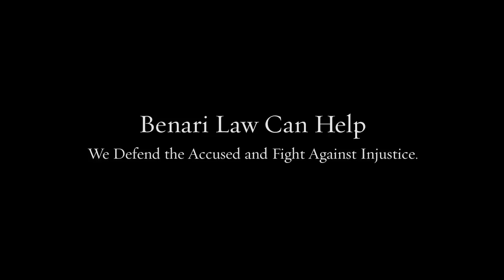Internet Crimes Lawyer Middletown PA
Our team of lawyers brings decades of combined experience to your defense.

Federal crimes
White collar crimes
Internet crimes
Drug crimes
DUI/DWI
Theft crimes
College student arrests
Juvenile crimes

200 W Front St, Media, PA 19063